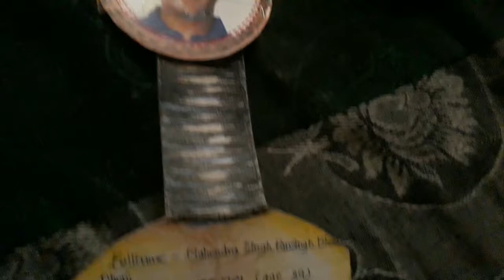School subject | cricketer fans | new idea craft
🙏नमस्कार मंडळी🙏

वक्रतुंड आर्ट चैनल मध्ये तुमचे स्वागत करतो
स्कूल प्रोजेक्ट मधून माझा आवडता क्रिकेटर
ह्या विषयावर मी बनवले साहित्य कला

लागणारे साहित्य

कार्डबोर्ड
फॅन्सील
ऑइल पेस्ट कलर
कलर प्रिंट आउट इमेज
कैची
आणि तयार केलेले क्रिएशन